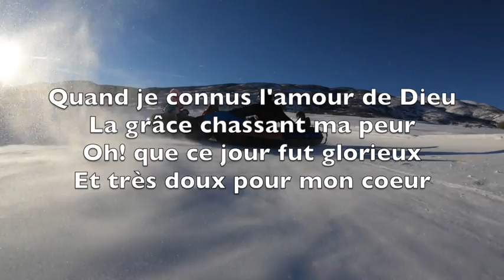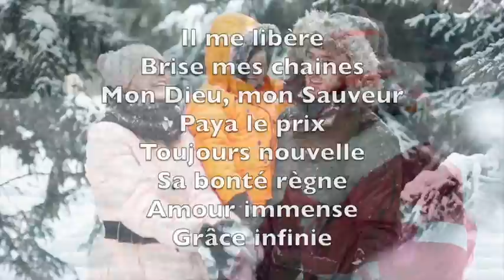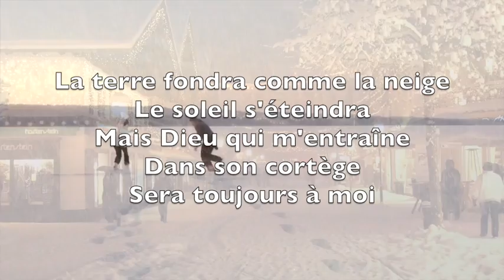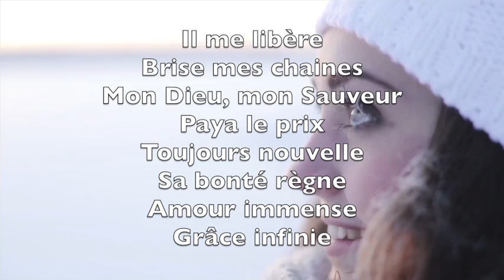Grâce Infinie (Amazing Grace - Chris Tomlin) - Karaoké Flûte Instrumental John Newton V9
Amazing Grace!

'TwasGrace that taught
How precious did
That grace appear

My God, my Savior
Has ransomed me
And like a flood
His mercy reigns
Unending love,
Amazing grace

He will my shield
And portion be,

Has ransomed me
His mercy reigns
Unending love,
Amazing grace

Has ransomed me
His mercy reigns
Unending love,
Amazing grace

The earth shall soon
Dissolve like snow

Grâce infinie qui vint sauver
Un pécheur tel que moi!
J'étais perdu, Il m'a trouvé,
J'étais aveugle, je vois.

Quand je connus l'amour de Dieu,
La grâce chassant ma peur,
Oh! que ce jour fut glorieux,
Et très doux pour mon coeur.

Il me libère,
Brise mes chaines,
Mon Dieu, mon Sauveur
Paya le prix;
Toujours nouvelle,
Sa bonté règne,
Amour immense,
Grâce infinie.

Dans mes labeurs, fardeaux soucis,
Déjà je suis passé.
De Dieu la grâce m'a jusqu'ici
Soutenu, consolé.

Il me libère,
Brise mes chaines,
Paya le prix;
Toujours nouvelle,
Sa bonté règne,
Amour immense,
Grâce infinie.

Il me libère,
Brise mes chaines,
Paya le prix;
Toujours nouvelle,
Sa bonté règne,
Amour immense,
Grâce infinie.

La terre fondra comme la neige,
Le soleil s'éteindra,
Mais Dieu qui m'entraîne
Dans son cortège,
Sera toujours à moi
Tu es toujours à moi.